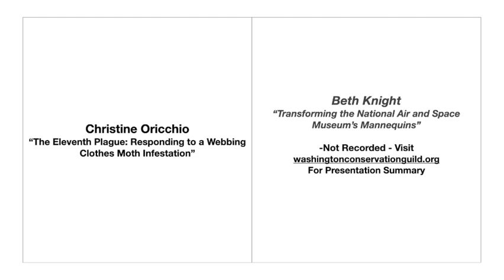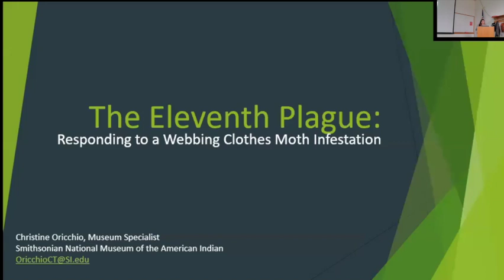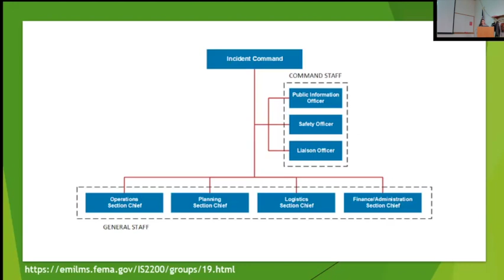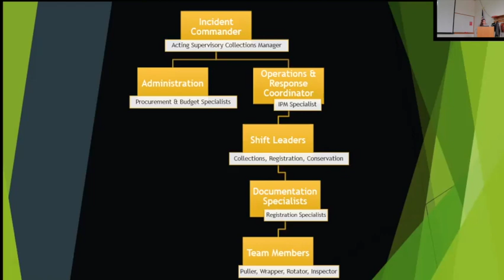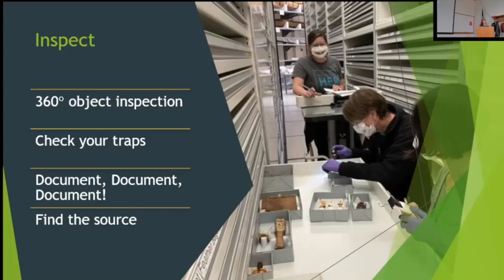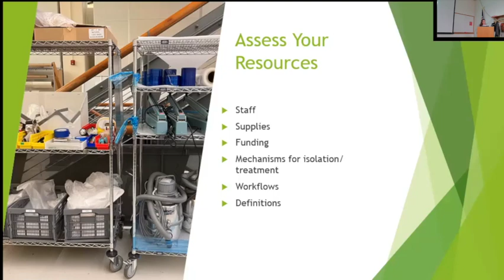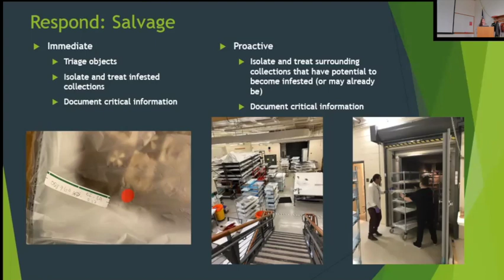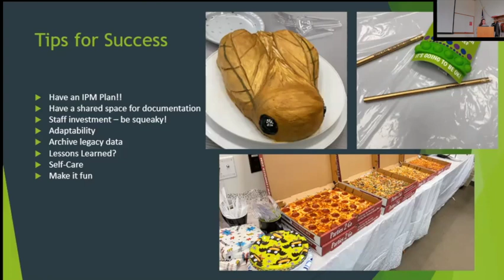WCG 3 Ring Circus January 2023 - Facing Monumental Tasks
WCG 3 Ring Circus - Facing Monumental Tasks

Christine Oricchio
“The Eleventh Plague: Responding to a Webbing Clothes Moth Infestation”

Beth Knight
“Transforming the National Air and Space Museum’s Mannequins” - Not recorded. Please visit washingtonconservationguild.org for the talk summary and abstract.